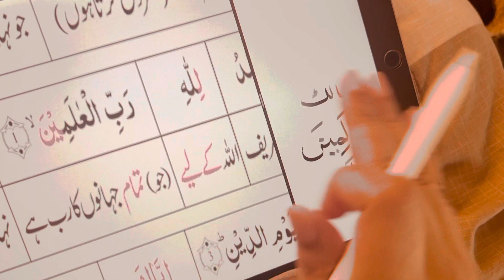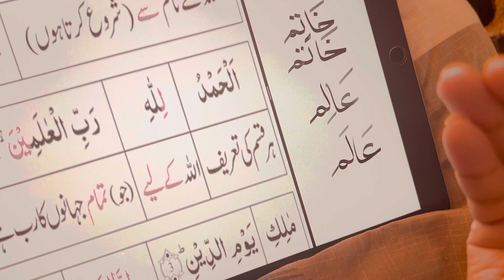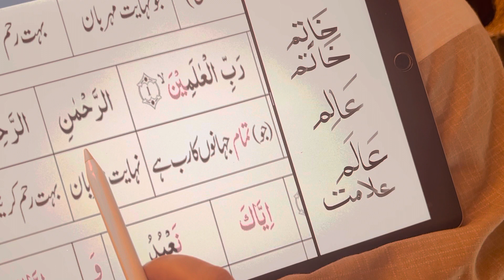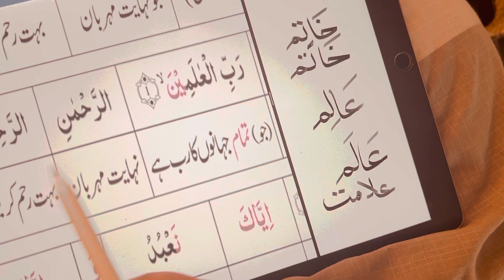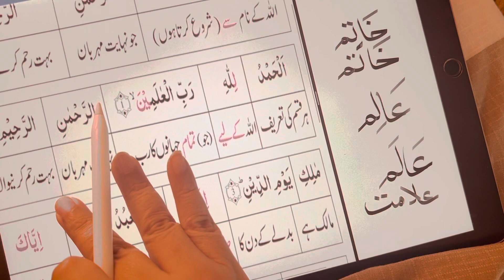Surah Al Faitiha: word by word 1 (Urdu)